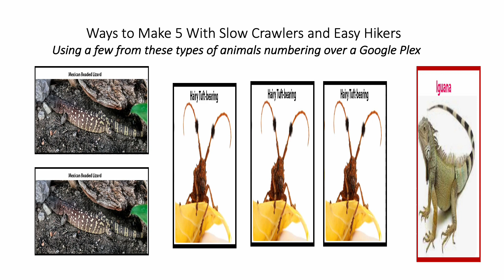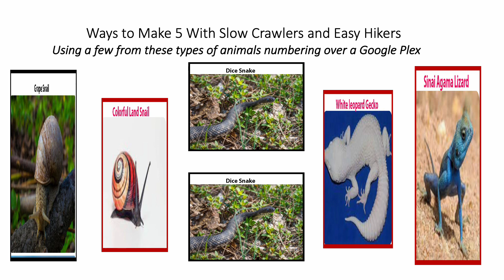Fun With Numbers by Adding Ways to Make 5 With Slow Crawlers and Easy Hikers #2